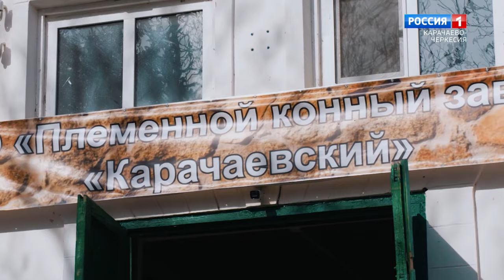"Утро России" (на карачаевском языке) 06.12.2023